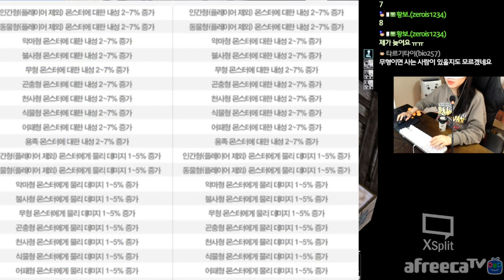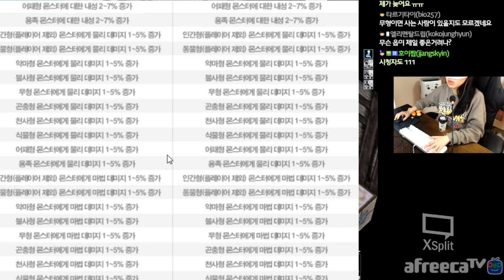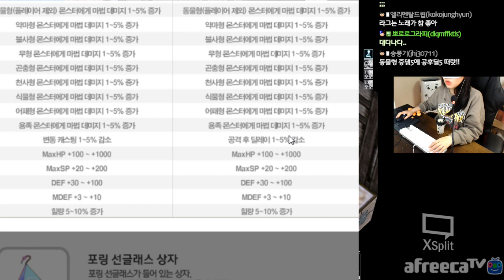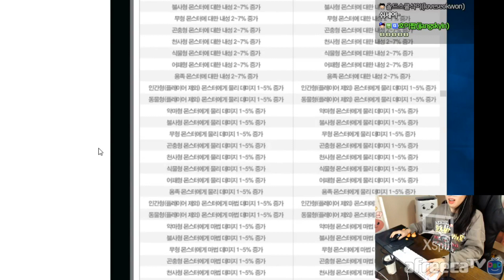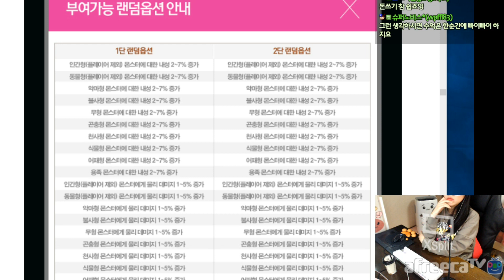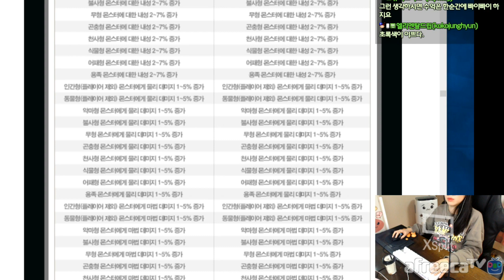피빛의 기사의 방패 극작 인챈트시도 - 3 다 필요없고 공후딜작하라고요?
★라그나로크 60% 모바일 25% 스팀 10% 쯔꾸르 5% = 라덕순★